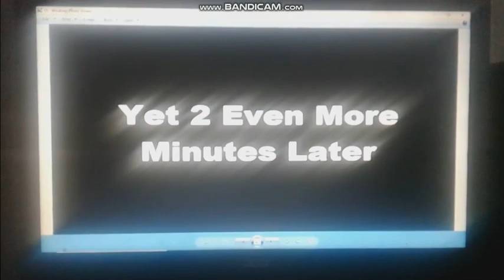Austin Breaks His Nintendo Switch And Gets Grounded